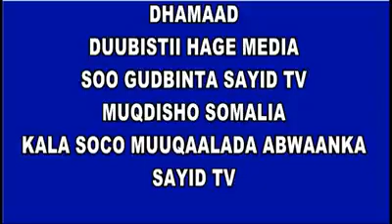Askari dayacini qaran ma difaaco halkaan ka boqo sheeko ka hadlaysa wacyiga askarteena